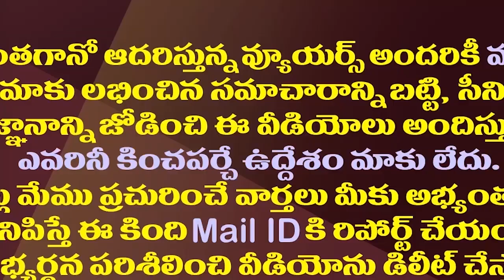మిత్రుడి పేరు చరిత్రలో నిలిచిపోయేలా..నెల్లూరుకు జగన్| CM Jagan To Inaugurate Mekapati Sangam Barrage